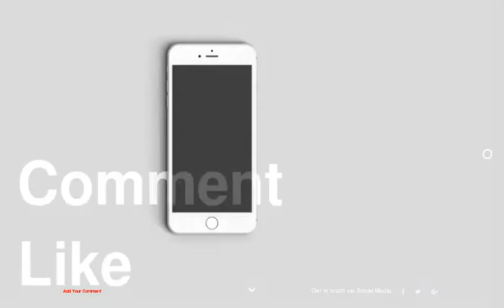See how leading trainer Todd Pletcher spends his day. - Horse Lovers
Horse Lovers
See how leading trainer Todd Pletcher spends his day.
1 : Skip Dickstein
2 : Skip Dickstein
3 : Skip Dickstein
4 : Skip Dickstein
5 : Skip Dickstein
6 : Skip Dickstein
7 : Skip Dickstein
8 : Skip Dickstein
9 : Skip Dickstein
10 : Skip Dickstein
11 : Skip Dickstein
12 : Skip Dickstein
13 : Skip Dickstein
14 : Skip Dickstein
15 : Skip Dickstein